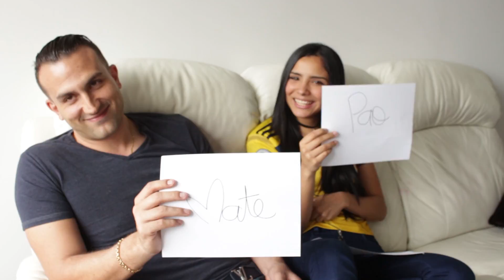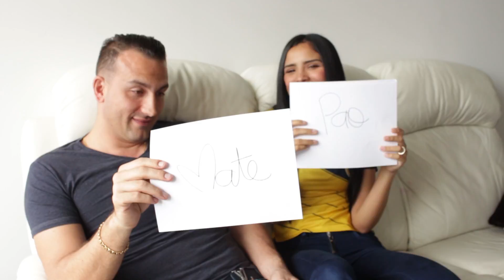MATEO CONFIESA TODO | EN LA REVISTA | PAO KATAN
El video 📹 de hoy es super chevere y pedido por toditos ustedes💜 😘 y por fin hoy llegó ✌ para que lo disfruten mucho mucho. Hoy esta conmigo mi hermoso esposo Mateo  contando algunas cositas sobre nosotros (abajo están todas la preguntas)  además un súper sorteo nacional y para ver la información y condiciones les dejo el link del video.

P R E G U N T A S:
1. ¿quién es mas romántico?
2. ¿quién ve más películas?
3. ¿quién es el más gritón?
4. ¿quién es más orgulloso?
5. ¿quién sale más de rumba|fiesta?
6. ¿quién es más familiar?
7. ¿quién es el más cochino?
8. ¿quién se enoja más rápido?
9. ¿quién hace más pereza|arrunchis?
10. ¿quién se burla más del otro?
11. ¿quién es el más tierno?
12. ¿quién hace mas ejercicio?
13. ¿quién hace cosas raras?
14. ¿quién se despierta primero en la mañana?
15. ¿quién hace más desorden?
16. ¿quién dijo primero TE AMO?
17. ¿quién tiene los pantalones en la relación?
18. ¿quién es más indeciso?
19. ¿quién como más dulces?
20. ¿quién tiene más amigos?
21. ¿quién se demora más en el baño?
22. ¿quién llama más al otro?
22. ¿quién le gusta viajar más?
23. ¿quién usa más el celular?
24. ¿quién es el que cambia los pañales?
25. ¿quién tiene más gusto?
26. ¿quién hace más ruido?
27. ¿quién acepta primero los errores?
28. ¿quién es el más mordelón?
29. ¿quién fue el primero que se tiro un gas enfrente del otro?
30. ¿quién hace sonidos más extraños?
31. ¿quién cocina mejor?
32. ¿quién limpia más?
33. ¿quién habla más?
34. ¿quién es el más miedoso?
35. ¿quién es el más callejero?
36. ¿quién se toma más fotos?
37. ¿quién es más serio?
38. ¿quién es el más detallista?
39. ¿quién es el más alegre?
40. ¿quién es el más caprichoso?
41. ¿quién es el más celoso?
42. ¿quién le pasa cosas más raras?
43. ¿quién maneja mejor?
44. ¿quién es el más curioso?
45. ¿quién el más consentido?
46. ¿quién ama más al otro?

C O N D I C I O N E S S O R T E O:

Espero que les guste mucho mucho como a mi!!!

S N A P C H A T: Paokatan

BESOS mis amores¡¡¡